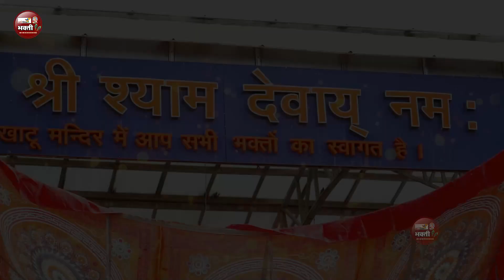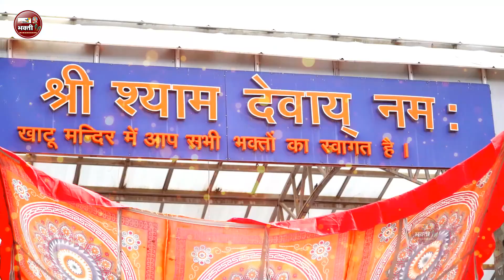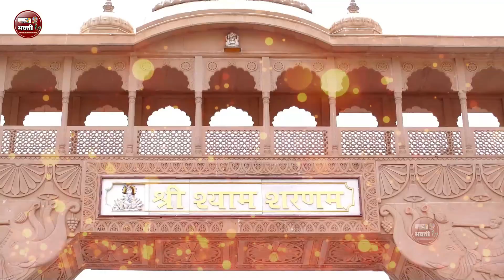2024 नॉनस्टॉप खाटू श्याम भजन | Top 10 Khatu Shyam Bhajans 2024 | Latest Song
Song :
Singer :
Lyrics :
Music Director : Prabhu Ji
Video Director :
Label : KP Bhojpuri Junction